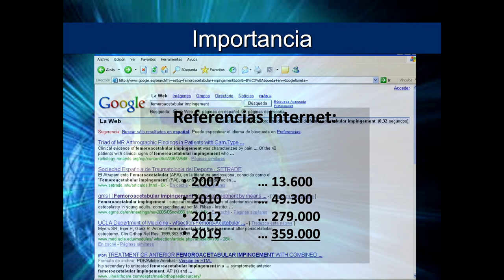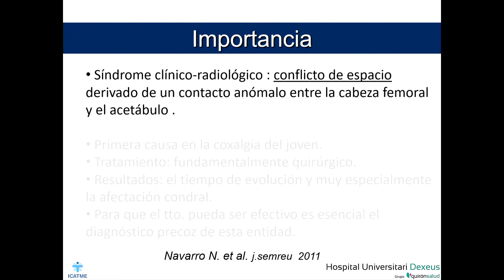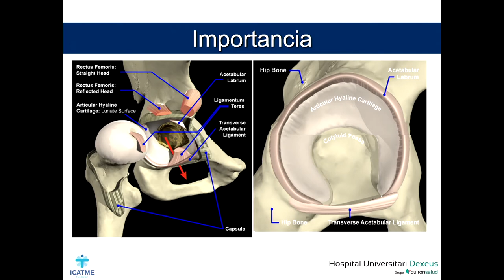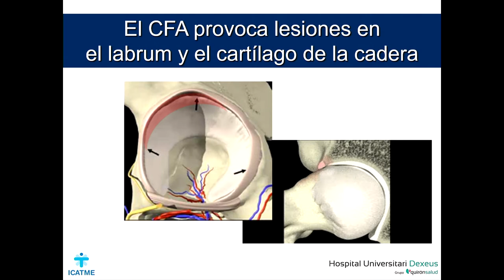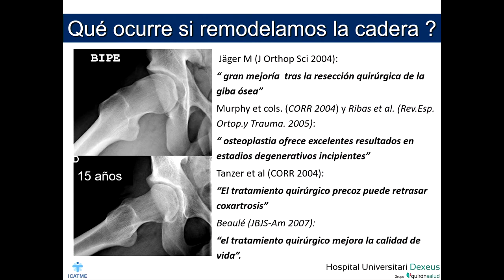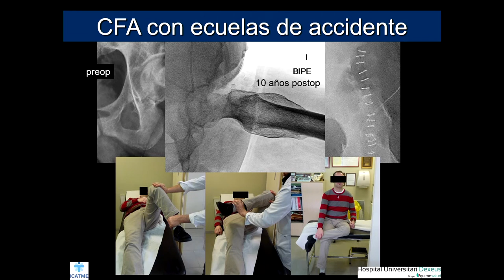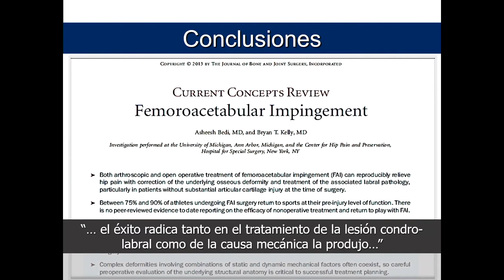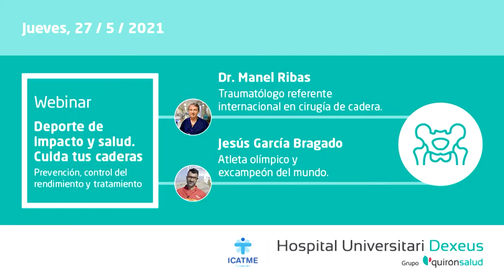Webinar deporte de impacto y salud. Cuida tus caderas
El Dr. Manel Ribas, jefe de la Unidad de Cadera del Hospital Universitari Dexeus y el atleta con más participaciones en los Juegos Olímpicos, el marchista Jesús Garcia Bragado nos hablan de deporte de impacto y prevención. García Bragado es un ejemplo de la evolución de la cirugía: Intervenido en tres ocasiones de la cadera por el Dr. Ribas, prepara sus octavas Olimpiadas en Tokyo.